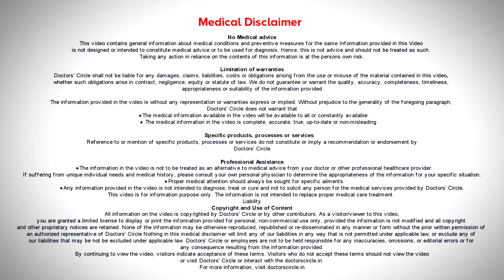Do endocrinologists treat High Blood Pressure|BP Specialist Doctor-Dr. Anantharaman Ramakrishnan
I would  say  an endocrinologist is  best suited to  treat  high blood pressure.  Why because an endocrinologist  looks at  blood pressure from all angles. So he will look at essential hypertension angle, that is their  blood pressure  is  elevated  for unknown reason. They  may  also have  high blood pressure  due to other  rarer  conditions like  pheochromocytoma or  due  to  aldosteronism where aldosterone , the hormone which retains sodium  in the body and throws  out potassium, it is  called as  aldosterone.  So excess of  aldosterone of  hyperaldosternosim .  hypertension can  also  be because  if  Cushing’s  syndrome,  a condition  where  excess  cortisol or  the  stress  hormone is  being produced. It is a stress steroid  hormone that is  being produced  from the  adrenal. So these are  some of the endocrine conditions that can cause  hypertension. So these are one of the commonest. So along with essential hypertension,  endocrine  causes  of hypertension, account  for  99%  of  the hypertension cases.  A  barely all  1 % of the  cases  could be  having  high  blood pressure because of  kidney involvement they are   being  treated by  nephrologists. So the best person to treat  hypertension  if  you have hypertension and if you  are young you  should definitely  meet an endocrinologist.

Dr. Anantharaman Ramakrishnan
Consultant Internal Medicine & Endocrinologist
Magna Centre For Obesity, Diabetes & Endocrinology, Bangalore
Appointment Booking Number:  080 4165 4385